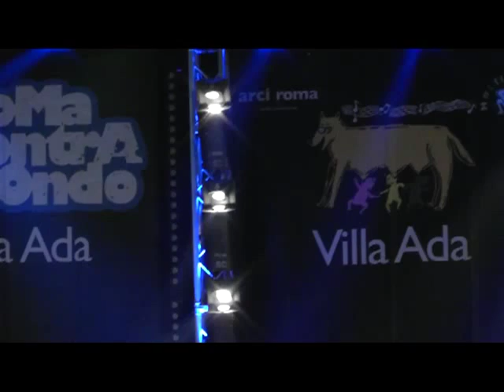Officina Zoè 13 Cu lli suspiri (tradizionale-D. Pisanello) (live, Villa Ada, 24 giugno 2012)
Gli Zoè concludono il loro concerto a Villa Ada (Roma) del 24 giugno 2012 con una delle loro più recenti ed amate pizziche dal titolo "Cu lli suspiri". Testo tradizionale musicato da Donatello Pisanello il brano è originariamente pubblicato in "Maledetti guai" (Polosud, 2009).
Cinzia Marzo: voce e nacchere; Silvia Gallone: voce e tamburello; Donatello Pisanello: organetto; Luigi Panico: chitarra; Giorgio Doveri: violino.
Ballano Marzia Ercolani e Andrea De Siena.